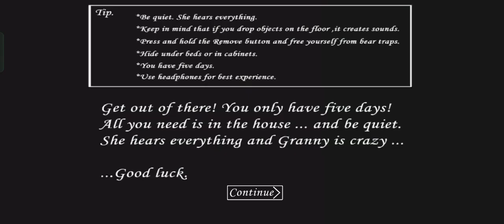Ella Visits Granny! ...again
Subgoal: 200
I'll play one of those "love story" games
(I'm scared)

I want to entertain you guys better but I need your help.

Hello there! My not-so-name is Ella Toast and I'm a Malaysian gamer that doesn't act like one. In fact, I wonder if you can even tell that I'm asian. I wonder if you can even tell that I'm a Muslim. But that doesn't really matter, does it? You came here for a "video description". Or maybe not. Cus this mobile thing is only temporary so it's up to you.